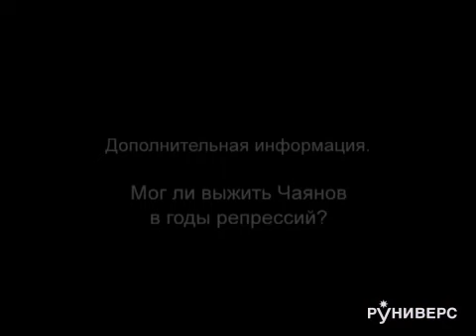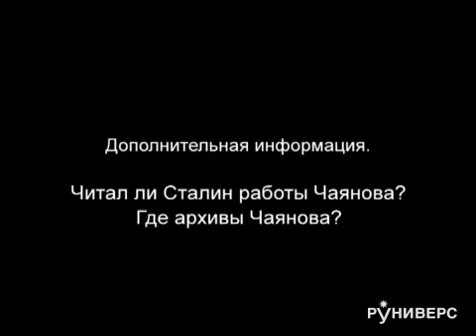Социально-экономическая мысль в России в XX в ч. 2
Продолжение первой части лекции - "История социально-экономической мысли в России в XX веке. Чаянов и Кондратьев. Часть первая"
Полное наименование лекции:
"История социально-экономической мысли в России в XX веке. Чаянов и Кондратьев. Часть вторая"
Автор - Никулин Александр Михайлович кандидат экономических наук, магистр социологии, Директор Центра исследований Российской академии народного хозяйства и государственной службы при Президенте Российской Федерации.

Разделы лекции:
1. ТЕОРИЯ ЧАЯНОВА И ПЕРЕСТРОЙКА
2. СОЦИАЛЬНЫЕ ОПТИМУМЫ ЧАЯНОВА
3. ЧАЯНОВ И КОНДРАТЬЕВ
4. ДОПОЛНИТЕЛЬНАЯ ИНФОРМАЦИЯ. МОГ ЛИ ВЫЖИТЬ ЧАЯНОВ В ГОДЫ РЕПРЕССИЙ?
5. СУДЬБА НАУЧНОГО НАСЛЕДИЯ ЧАЯНОВА И КОНДРАТЬЕВА
6. ДОПОЛНИТЕЛЬНАЯ ИНФОРМАЦИЯ. ЧИТАЛ ЛИ СТАЛИН РАБОТЫ ЧАЯНОВА? ГДЕ АРХИВЫ ЧАЯНОВА?
7. ЭКОНОМИСТЫ КРУГА ЧАЯНОВА